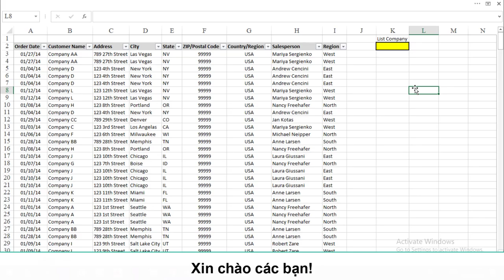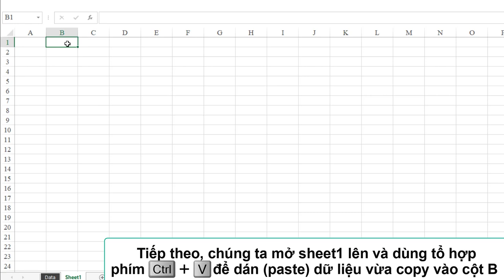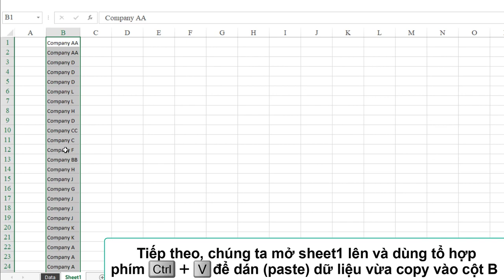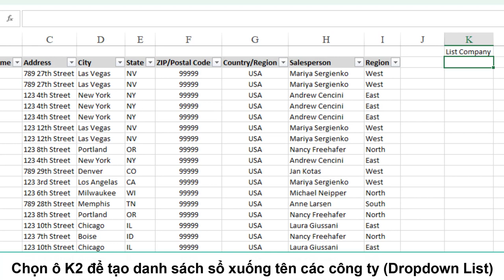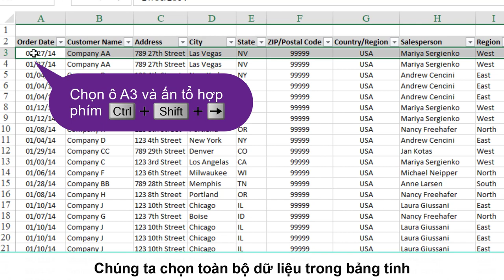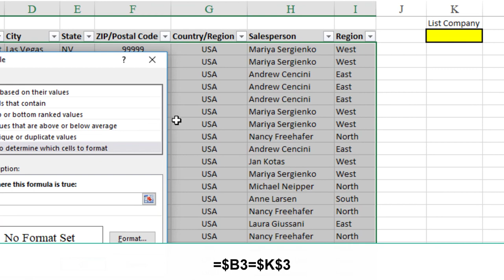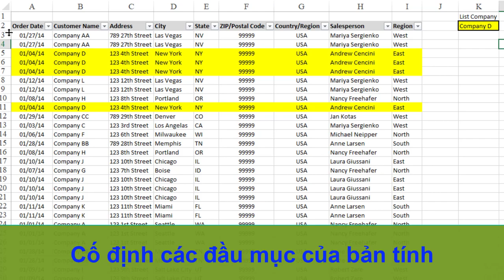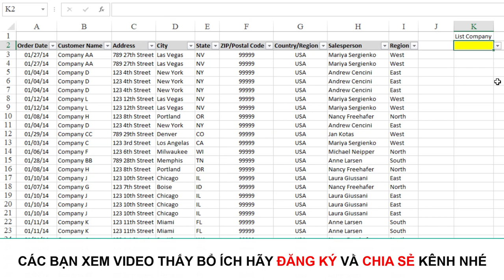TÔ MÀU CÁC DÒNG DỮ LIỆU ĐƯỢC CHỌN TRONG EXCEL BẰNG CÔNG CỤ CONDITIONAL FORMATTING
@ Sử dụng Excel để nhanh chóng phân biệt các dữ liệu bằng cách tô sáng chúng bằng một màu tùy thích và chọn dữ liệu cụ thể từ một danh sách sổ xuống.